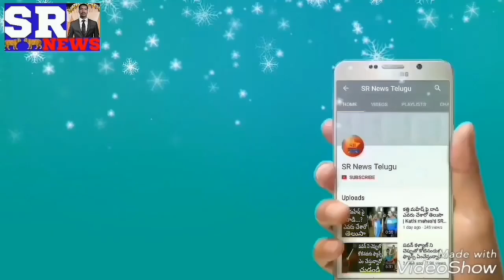కుందేలు డెలవరికి ముందే గుర్తించండి ఇలా